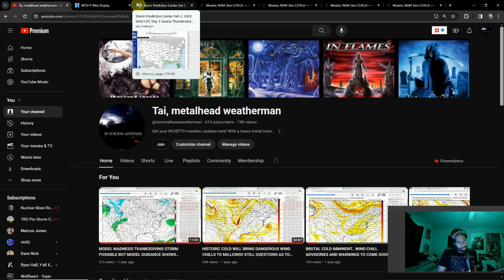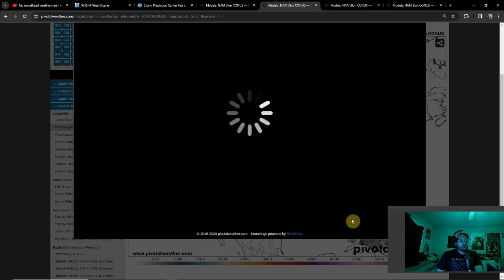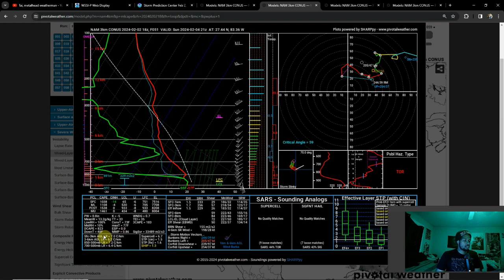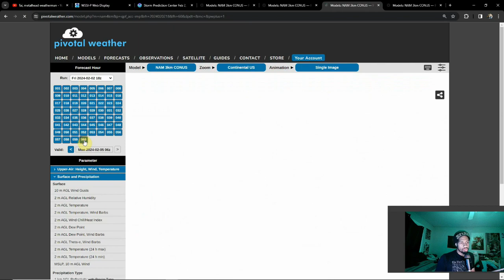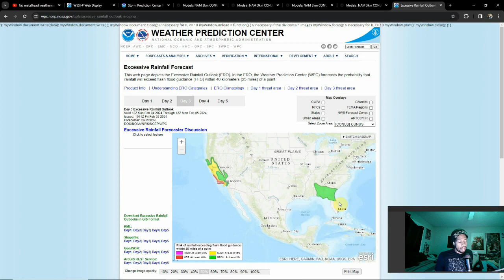Weekend Weather Forecast 02/02/2024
Severe storms are back on the rise this weekend to start the month! The gulf coast to florida is under the gun with hail, wind, and tornadoes even possible! And let's not forget the extremely active west, and the ongoing atmospheric river over there.